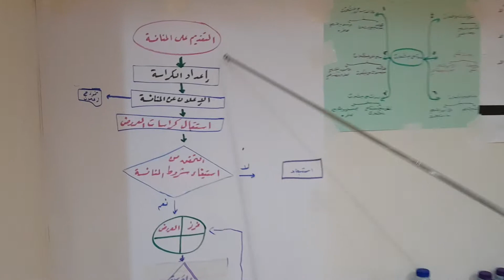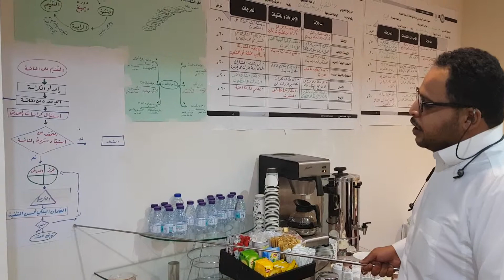من فعاليات دورة تدريب المدربين TOT المدرب د. محمد العامري